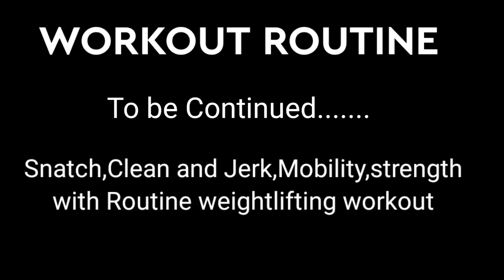weightlifting, वेटलिफ्टिंग से पहले किया जानेवाला वर्कआउट, weightlifting kaise karen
gym me jab beginner weightlifting k liye jate hai to unse kaisi practice karwayi jati hai, sath hi straching strenght training kaisi hogi. lift se pehle aapko kya workouts karna hai ye sab bataya gya hai

No

weightlifting world record,
weightlifting olympics,
weightlifting fairy kim bok joo,
weightlifting india,
वेटलिफ्टिंग,
वेटलिफ्टिंग कैसे करें,
वेटलिफ्टिंग वर्ल्ड रिकॉर्ड,
weightlifting olympics 2021,
olympic weightlifting,
weightlifting 109+,
weightlifting 100kg,
weightlifting 109 kg,
weightlifting 105 kg,
weight lifting 1000 kg,
weightlifting 105+,
weightlifting 109 kg tokyo,
weightlifting 109+ tokyo,
tyler1 weightlifting,
weightlifting fairy episode 1,
1 year weightlifting transformation,
weightlifting fairy episode 1 tagalog,
1 month weightlifting transformation,
1 year of weightlifting,
weightlifting ep 1,
weightliftingfairykimbokjoo episode 1,
weightlifting 2021,
weightlifting 2021 olympics,
weightlifting 2020 olympics,
weightlifting 2020,
weightlifting 2021 live,
weightlifting 2016 olympics,
weightlifting 2021 tokyo,
weightlifting 2021 gold medal,
adipower 2 weightlifting shoes,
weightlifting fairy ep 2,
weightlifting fairy season 2,
2 year weightlifting transformation,
weightlifting diabetes type 2,
2 months of weightlifting results,
2 month weightlifting transformation,
weightlifting fairy 2,
weight lifting 300kg,
weight lifting 3 codes,
weightlifting 30 days results,
weightlifting 3 months progress,
weightlifting 3 times a week,
30 minute weightlifting workout,
3 month weightlifting transformation,
weightlifting simulator 3 codes 2021,
3 weightlifting belt,
top 3 weightlifting,
fitbit versa 3 weightlifting,
galaxy watch 3 weightlifting,
top 3 weightlifting olympics,
top 3 weightlifting 2021,
weightlifting simulator 3,
weightlifting simulator 3 codes,
weightlifting 49kg,
weightlifting 49kg olympics,
weightlifting 49 kg olympic,
weightlifting 49 kg tokyo olympics,
weightlifting 48 kg olympics,
weightlifting 49kg olympics 2021,
weightlifting 49 kg gold,
weightlifting 49 kg olympic gold,
fitbit charge 4 weightlifting,
vivoactive 4 weightlifting,
weightlifting fairy ep 4,
weightlifting simulator 4,
weightlifting simulator 4 codes,
4 month weightlifting transformation,
4 week weightlifting plan,
weightlifting fairy 4,
weightlifting 55kg,